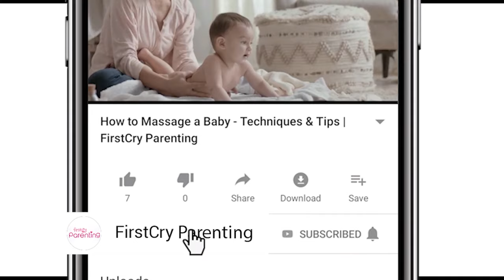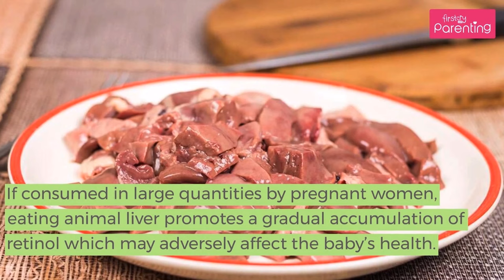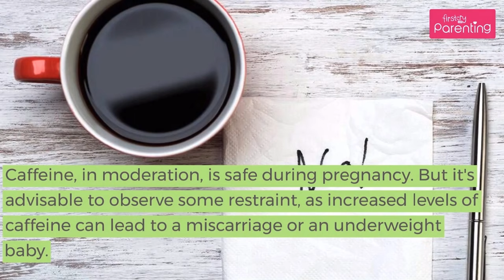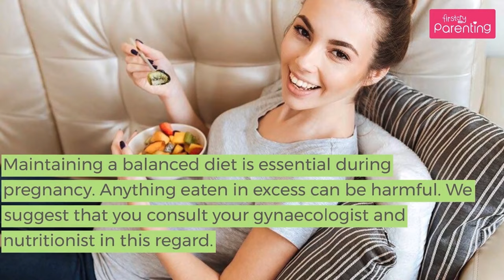12 Foods That Can Cause Miscarriage in Early Pregnancy | Foods to Avoid During Pregnancy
If you are pregnant you must be wondering what foods can cause miscarriage? Pregnancy is undoubtedly a beautiful journey for every woman. Ensuring a balanced and nutritious diet is crucial during this time, as certain foods can pose risks of miscarriage in early pregnancy. Expectant mothers must pay careful attention to their dietary choices to safeguard their health and the well-being of their baby.

This video sheds light on the foods that can cause miscarriage and emphasizes the importance of food hygiene and preparation practices. Understanding which foods to consume in moderation and which to avoid entirely is essential for a healthy pregnancy.

If you're uncertain about what foods lead to miscarriage, this informative video is tailored for you. Discovering which foods can potentially trigger a miscarriage is vital for expectant mothers, empowering them to make informed decisions about their diet and lifestyle.

Consulting your gynaecologist and nutritionist is highly recommended, especially during the first trimester, to address any concerns or doubts regarding food choices and their impact on pregnancy. Let's prioritize maternal health and well-being by being mindful of the foods that can cause abortion and taking proactive measures to mitigate any risks.